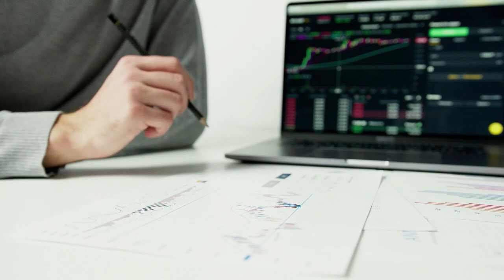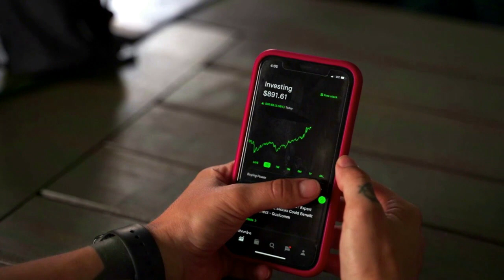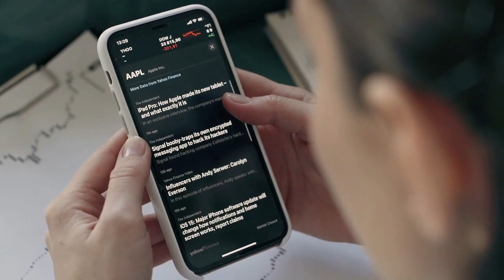Kripto Sesli Haber | Shiba Inu Baş Geliştirici, YouTuber BitBoy'u "Fudding'i Durdurmaya" Çağırıyor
Shiba Inu Baş Geliştirici, YouTuber BitBoy'u "Fudding'i Durdurmaya" Çağırıyor
Shiba Inu'nun baş geliştiricisi Shytoshi Kusama, koinin baş geliştiricisinin kimliğini ifşa etmekle tehdit ettikten sonra YouTuber BitBoy'u "saçmalamak" için çağırdı.

( Haberler, Fiyat Analizi, Ticaret Rehberi, Kripto )
Shiba Inu baş geliştiricisi Shytoshi Kusama, bugün erken saatlerde yayınlanan bir tweet'te YouTuber BitBoy'u "saçmalamayı bırakmaya" çağırdı .
Tweet, BitBoy'un popüler bir kripto para olan Shiba Inu'nun baş geliştiricisinin kimliğini ifşa edeceğine dair son iddiasına yanıt olarak geldi. Kusama, BitBoy'u canlı yayın sırasında onu görmezden gelmekle suçladı ve onu "zaman kaybı" olarak nitelendirdi. BitBoy'un artık başa çıkması gereken "gerçek bir sığır eti" olduğunu söyleyerek devam etti ve çöken borsa FTX'i teşvik ederken kayıt dışı menkul kıymetleri teşvik ettiği iddiasıyla BitBoy da dahil olmak üzere birçok internet etkileyicisine karşı açılan bir toplu dava davasına atıfta bulundu.
FTX'i teşvik ederken kayıt dışı menkul kıymetleri teşvik ettikleri için BitBoy ve diğer etkileyicilere karşı açılan dava da kripto para dünyasında dalga yaratıyor. Davacılar, sanıkların çöken işi yükseltmede kritik bir rol oynadığını ve video barındırma devinin, etkileyicilerin FTX'i tanıtmasında merkezi bir rol oynadığını savunarak 1 milyar doların üzerinde tazminat talep ediyor.
U.Today tarafından bildirildiği üzere BitBoy ve Kusama arasındaki drama, bir tweet'in Shiba Inu ekosistemi Shibarium'un "Rinya'dan kopmuş bir zincir" olduğunu iddia etmesiyle başladı. BitBoy ayrıca, baş geliştiricinin FTX'in kurucusu Sam Bankman-Fried'in itibarını zedelediği iddiasını destekleyecek kanıtların olduğunu, ancak kendisinin daha erken dahil olduğunu belirtti. Kusama da katılıp BitBoy'a tişört satışları konusunda meydan okuduğunda ve makbuz istediğinde sohbet keskin bir hal aldı.
BitBoy'un baş geliştiricinin kimliğini ifşa etme tehdidi tartışmalara yol açtı ve bazıları onu Shiba Inu'nun itibarına zarar vermeye çalışmakla suçladı. Diğerleri topluluk içinde şeffaflık ve hesap verebilirlik çağrısında bulundu.